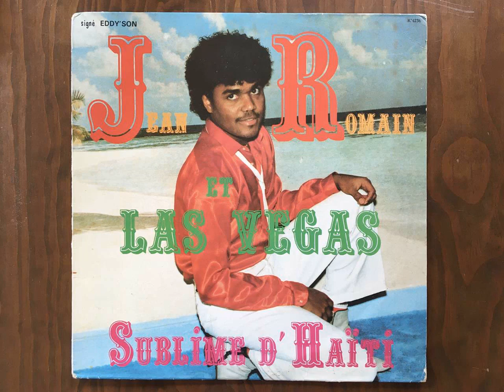Jean Romain et Las Vegas - Musique Ce L'anmou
From the 1984 album, Sublime D'Haiti